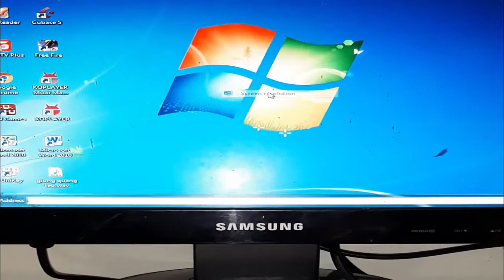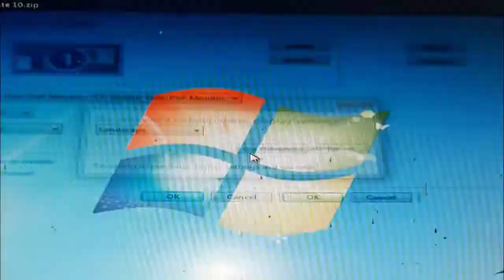Cách thu hẹp và mở rộng màn hình máy tính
Chào các bạn hôm này mình hướng dẫn các bạn cách thu hẹp màn hình và mở rộng màn hình máy tính.